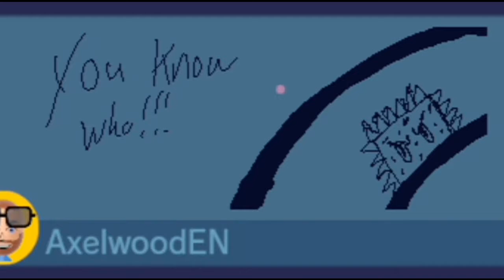DON'T POKE ME IN THE EYE!!! | Super Mario Maker Part 79 | Those Guys Gaming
Don't worry guys Axel is okay, we got him an eye patch.

If you want to play this awesome level for yourself:

Sandy Dunes of Secrets AD8E-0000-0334-B099

No Time to Explain 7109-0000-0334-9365

All of Us by Eric Skiff